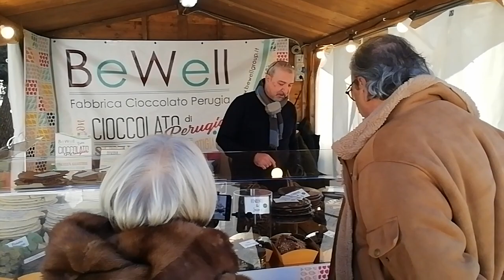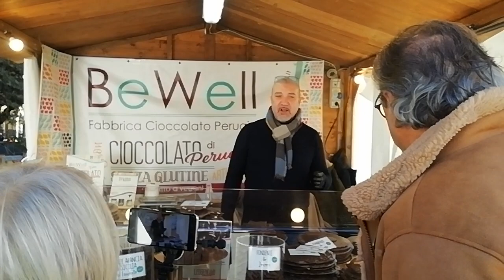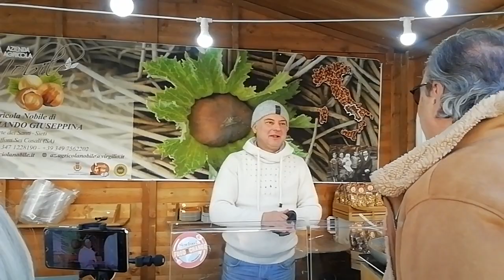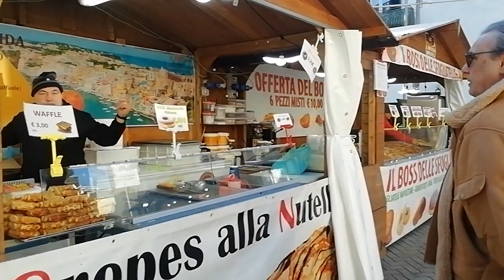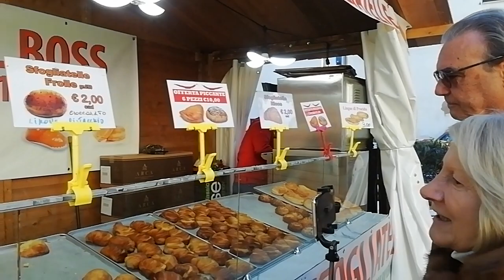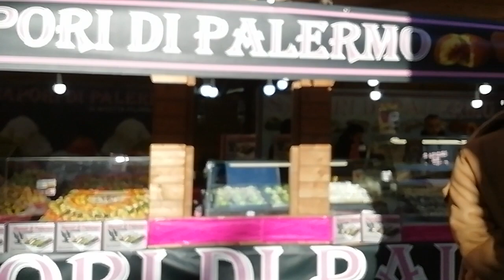Choco Italia. Vico Equense